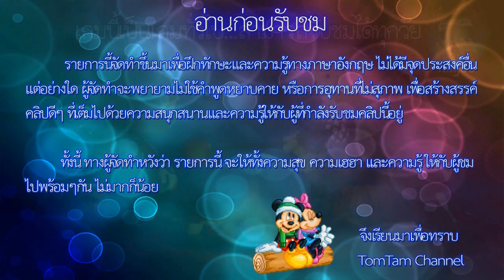Mini Ninjas TH ไทย #7 จาจิ๋วจำโจมจม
ฮ้าๆๆๆๆๆๆๆๆๆๆๆๆๆๆ หุหุหุหุหุหุหุหุหุหุหุ หะหะหะหะหะหะหะหะหะ ไรเนี่ย lll
ดูแล้วชอบ ดูแล้วสนุก ดูแล้วติดใจ สามารถเข้าไปกดไลค์ ติดตามคลิปต่อไป
ใครมองหาความสนุก. เชิญทางนี้
ใครมองหาความรู้. เชิญทางนี้
ใครมองหาความรัก...ก็เชิญทางนี้ ^^ ฮิ้ววววววว